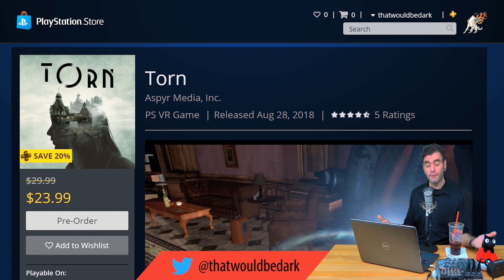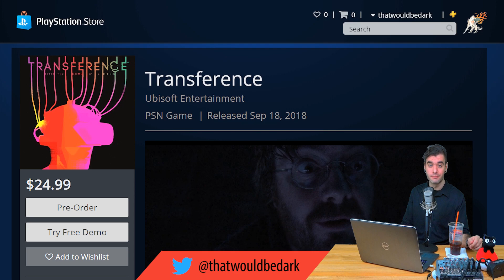Ace Combat 7 Release Date | New PSVR Games | Torn is ALMOST HERE!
All the best PlayStation VR news in just three and a half minutes!